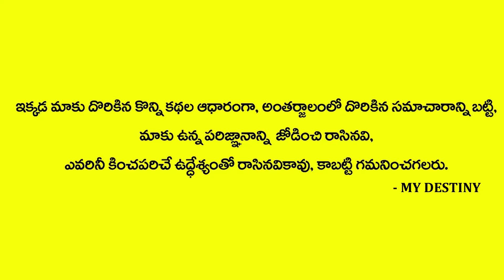Facts You Never Knew About Goddess Laxmi | thursday mahalaxmi pooja | Bhanu Koteshwari | MY DESTINY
Watch